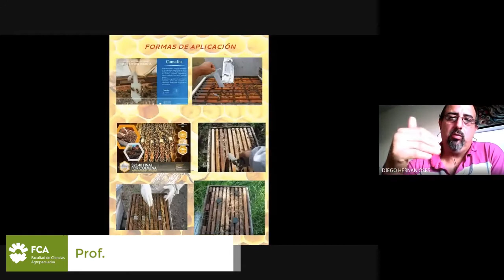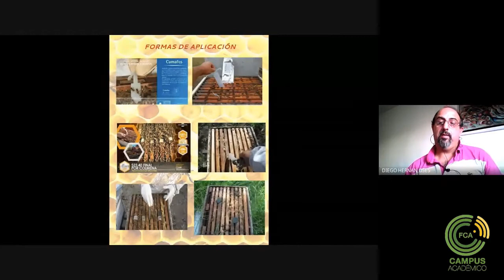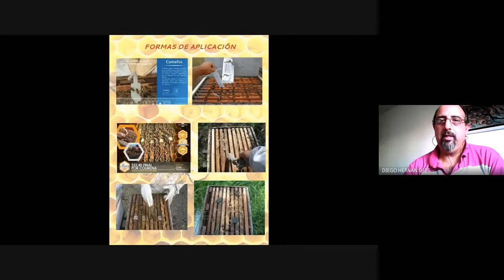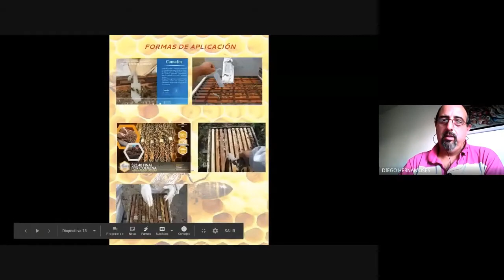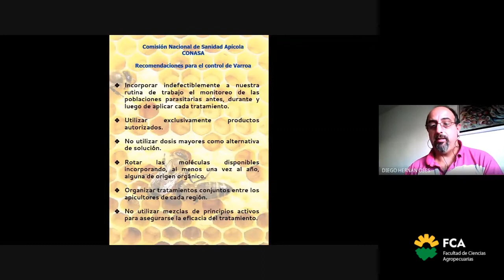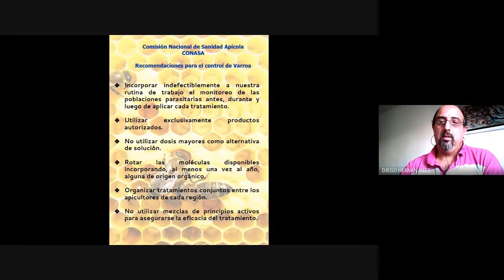Sanidad: Varroosis (Parte 1)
Asignatura: Sistemas Pecuarios Alternativos: Producción Apícola
Tema: Sanidad:  Varroosis (Parte 1)
Docentes: Diego Oses y Enrique Sosa